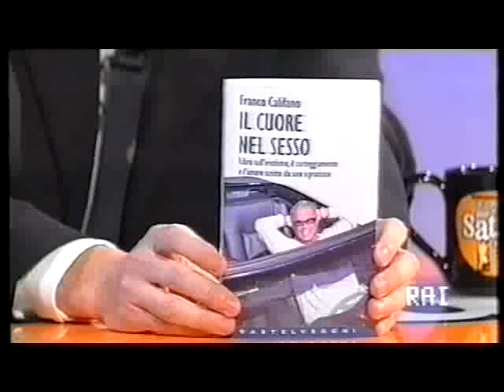Daniele Luttazzi intervista Franco Califano (Satyricon 2001)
Daniele Luttazzi intervista Franco Califano (Satyricon 2001 - puntata 1)
La mitica intervista con cui Luttazzi rilanciò la carriera del grande Franco Califano.